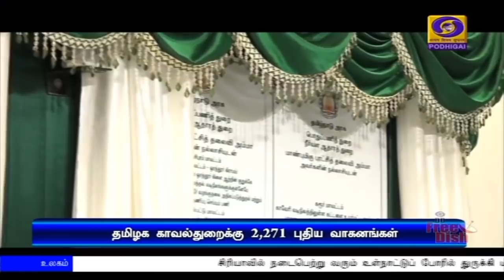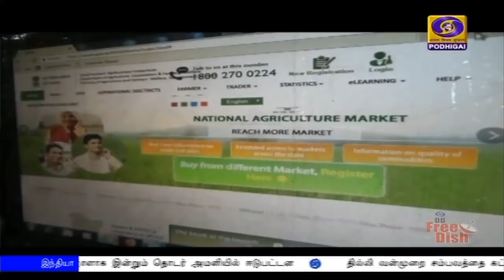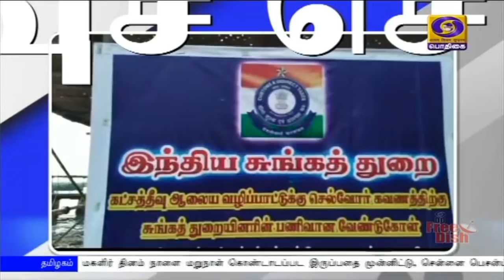(06.03.2020) 2PM NEWS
1)  தில்லி வன்முறை சம்பவம் தொடர்பாக நாடாளுமன்றத்தில் எதிர்க்கட்சிகள் தொடர்ந்து அமளி - இரு அவைகளும் 11 ஆம் தேதி வரை ஒத்திவைப்பு.

2)  மாநிலங்களவையில் காலியாகும் 55 உறுப்பினர் பதவிகளுக்கான தேர்தல் - தமிழகத்தில் இன்று வேட்புமனுதாக்கல் தொடக்கம்

3)  ஈரானில் கொவிட்-19 வைரஸ் பிரச்சினையால் சிக்கியுள்ள இந்திய மீனவர்களை பத்திரமாக மீட்க நடவடிக்கை மேற்கொள்ளப்படும் -  வெளியுறுவுத்துறை அமைச்சகம் உறுதி.